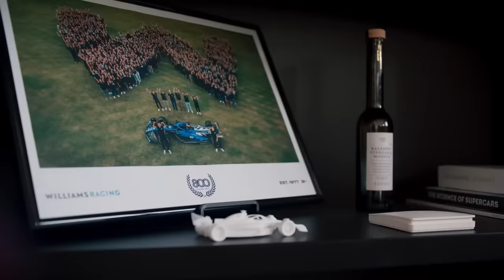WILLIAMS ESTÁ 20 ANOS ATRASADA! LITERALMENTE PAROU NO TEMPO / ALBON GRANDE NOME DO MERCADO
Sergio Milani
@scuderiamilani (Twitter)

João 3:16

00:00 - Introdução
00:32 - Albon é o grande alvo do mercado
02:07 - Material de campeão do mundo
03:23 - Não vai copiar a Mercedes e investimentos
05:37 - Sérios problemas
06:17 - 20 anos atrasada
07:03 - O segredo do chefe de equipe